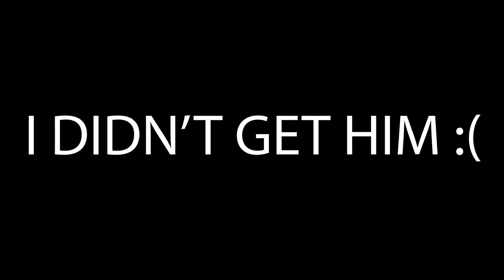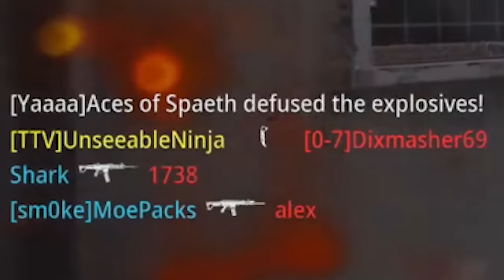Call of Duty Modern Warfare 3 Ninja Defuse Montage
Call of Duty MW3 Ninja Defuse Montage - Call of Duty Modern Warfare 3 (Funny Moments, Rage Reaction, Melee Kills, Fails, Trolling, Executions/Finishing Move, Ninja Defusing Noobs, 1v6 Ace Clutch) - Call of Duty MW3 Beta Ninja Moments Search and Destroy Gameplay! @UnseeableNinja
So my First 2024 video is a Ninja Montage of Old Clips when the Throwing Stars were still One Hit!
Timestamps ⏱
0:00 - Intro
0:12 - Bomb Squad Defuse
0:55 - Streamer Gets Ninja Defuse
1:52 - Rage Reactions
2:31 - Hilarious Ninja Defuse
4:25 - They are Blind
5:02 - Twitch Streaming Ninja
6:33 - Ninja Star
8:00 - 1v5 Ninja Defuse
8:45 - The Name is UnseeableNinja
10:31 - Fat Ninja
11:36 - Samurai vs Ninja
12:26 - Consoles Ninjas vs PC Nerds
13:19 - Thick Ninja Defuse
14:38 - Ninja Spawn Trapping
15:36 - Easy Ninja Defuse
17:55 - Throwing Star Hack
18:34 - Outro
MY GAMERTAGS 👾
MUSIC 🔈
ABOUT ME 📝
NINJA OUT! ✌🏻